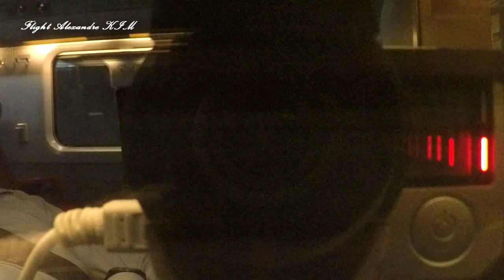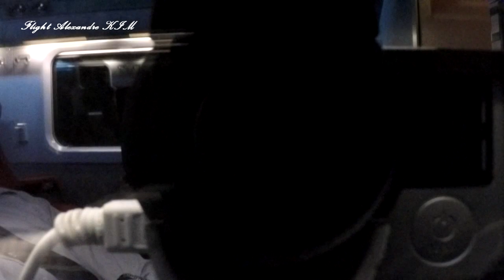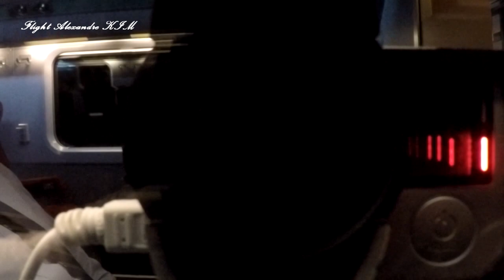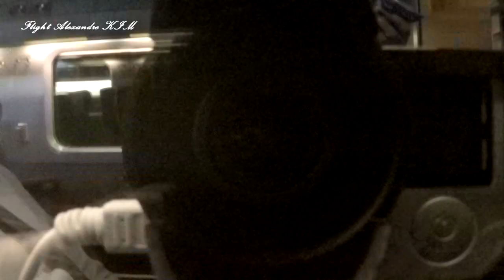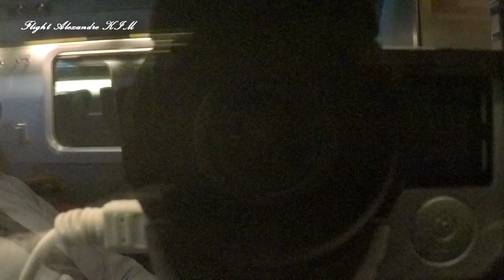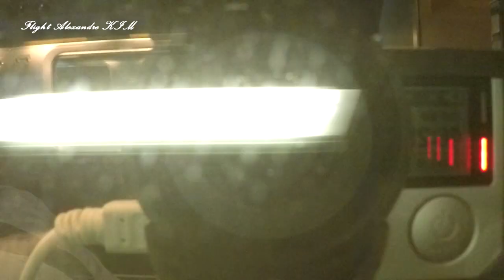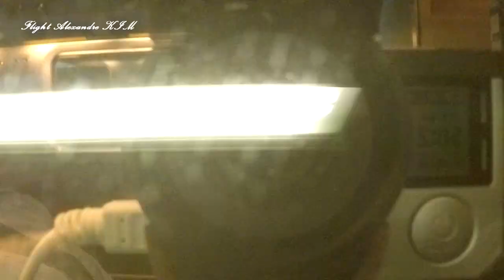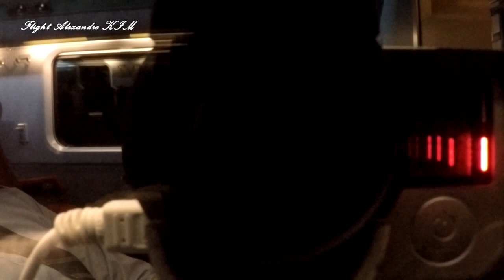[Gopro Full Cam Train] Yongsan/Seoul - Iksan KTX 543 (2018.05.23)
Yongsan/Seoul - Iksan
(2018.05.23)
KTX 543
Direct flight from Yongsan to Iksan

Cam
- Photo : Galasy Note 8
- Main : Gopro hero4 sliver